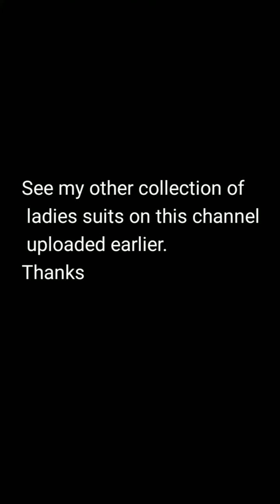Latest maheswari chanderi block print dress material with price